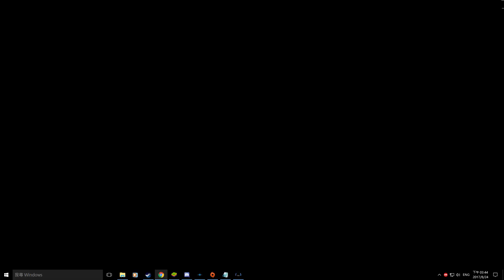Titanfall 2 - FD in Rise (Hard) Ronin gameplay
竜神の剣を喰らOДOノ. Sword core activated.
Please ignore 0:01 .